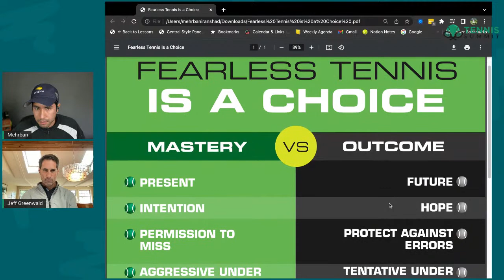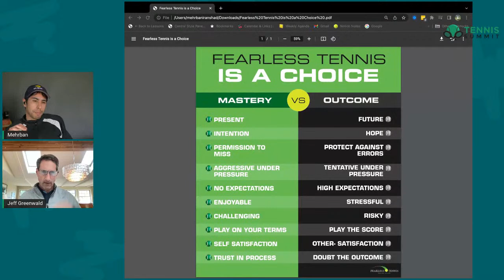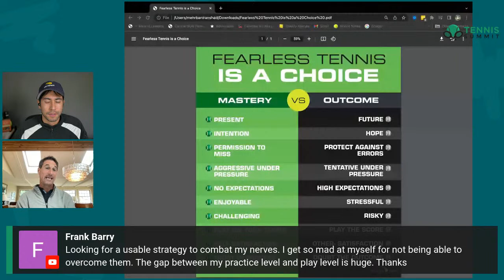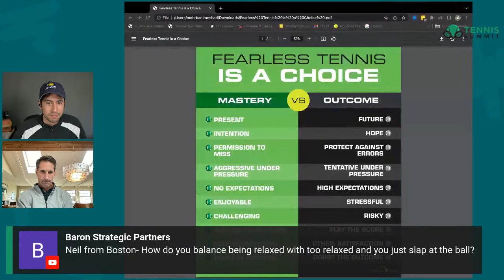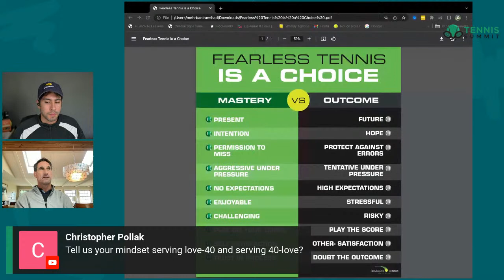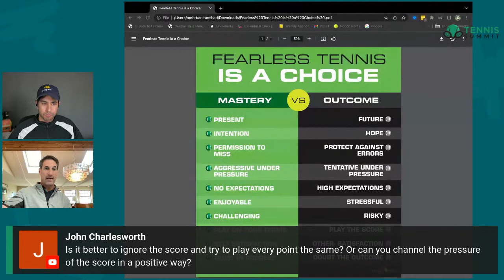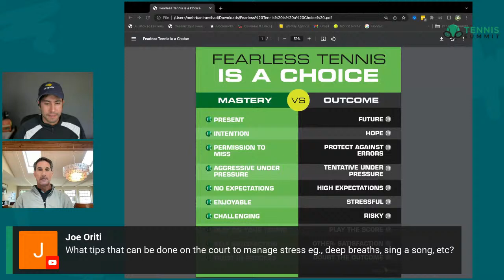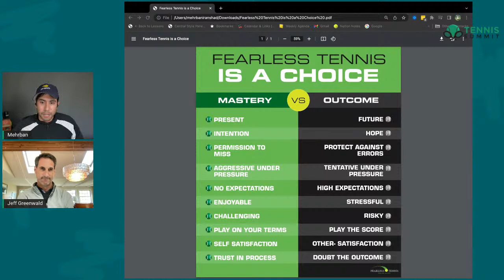[Tennis Summit 2022] How to Transform Your Mindset and Play Loose Under Pressure with Jeff Greenwald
Jeff will reveal the keys to mastering your mind that include technique and tactical adjustments in the most common pressure situations.  He'll also answer your mental game questions live!  Jeff is an internationally recognized sport psychology consultant, licensed psychotherapist, and the author of the 3rd best-selling tennis psychology book, The Best Tennis of Your Life and Fearless Tennis. Jeff has been helping athletes and professionals through his personal coaching, seminars, book, and audio programs for the past twenty years. Jeff was ranked No. 1 in the world in the men’s 35 age division, is a two-time ITF World Champion and former ATP Tour player and is being inducted into the Northern California Hall of Fame next month.